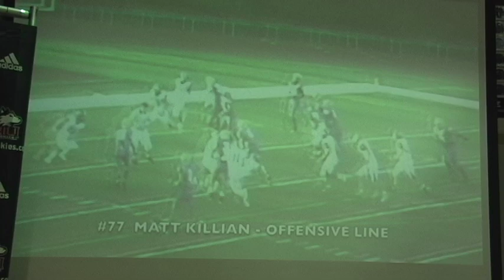NIU Football Recruits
Yordon Center Press Conference with NIU Head Football Coach Dave Doeren. Coach Doeren announces new recruits and positions.